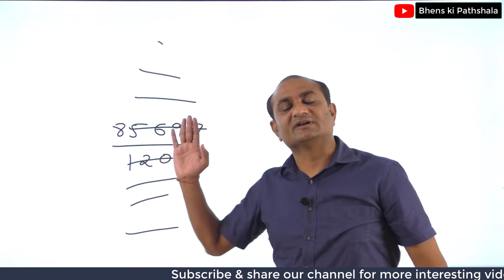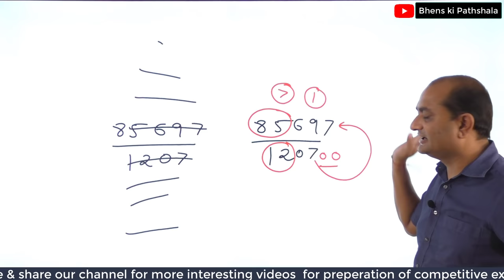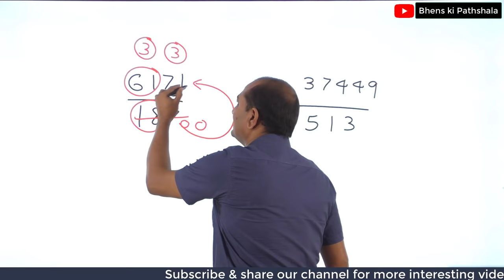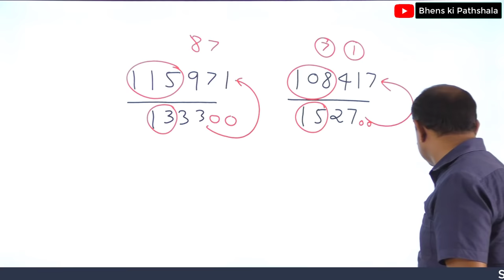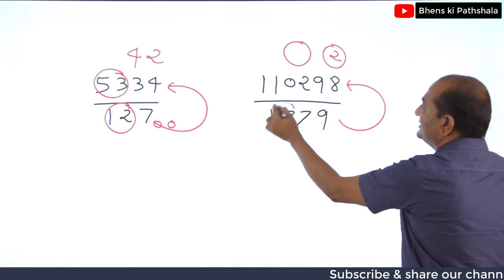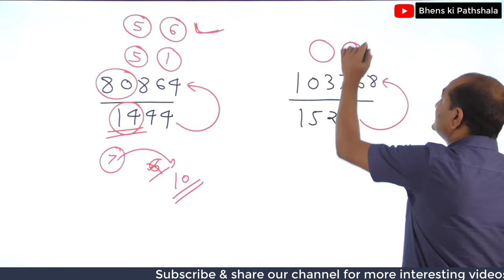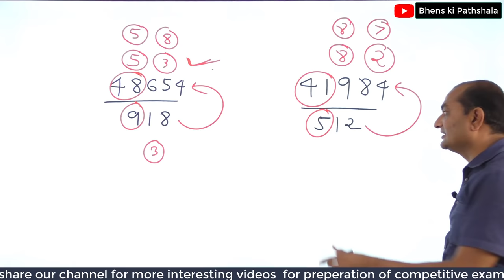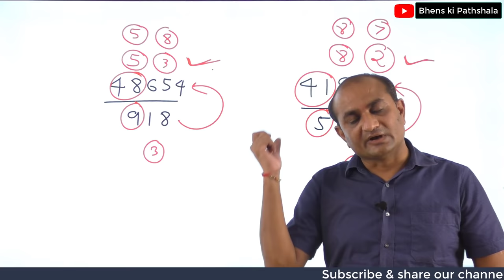Bahubali method for Division by Bakul Patel (SBI PO) || bank exam preparation videos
This video contains tricky method for division of large numbers.

bank exam preparation videos || ibps exam preparation videos